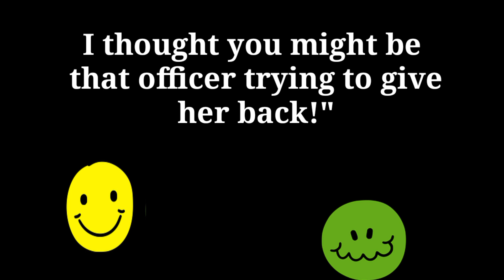😅 Best Funny Joke:A police officer attempts to stop a car for speeding and ... l | Funny Daily Jokes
This is the funniest joke of the day. We post dad jokes, clean jokes, blonde jokes, funny stories and little Johnny jokes.

Enjoy! What else can I say!